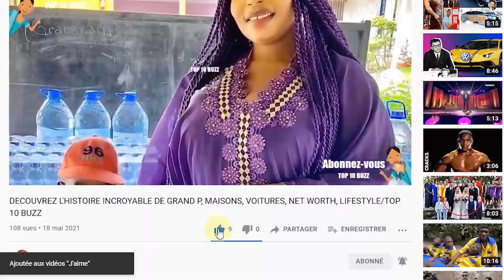Tyrese Gibson - mode de vie, biographie, famille, carrière, âge